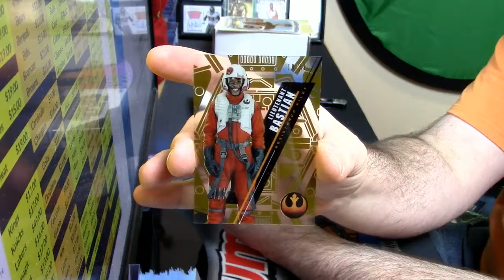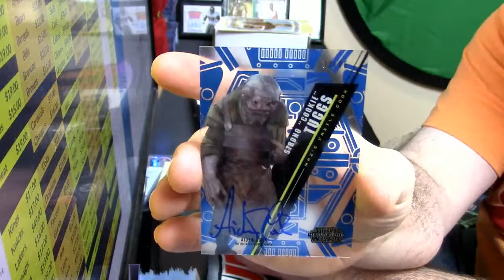12 29 16 2016 Star Wars Tek personal